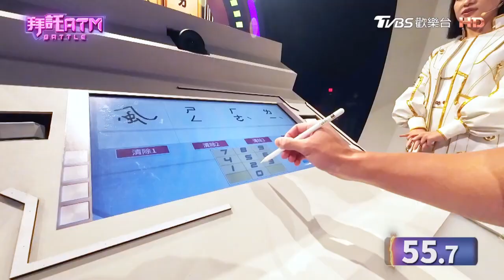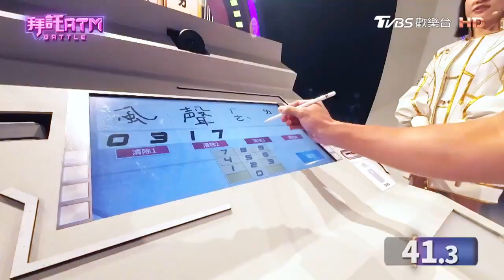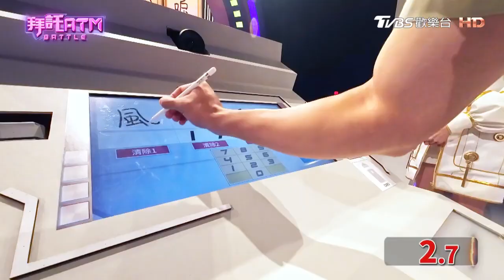建中高材生壓秒答題拿獎金 胡瓜:兩題對他都不難!｜TVBS娛樂頭條